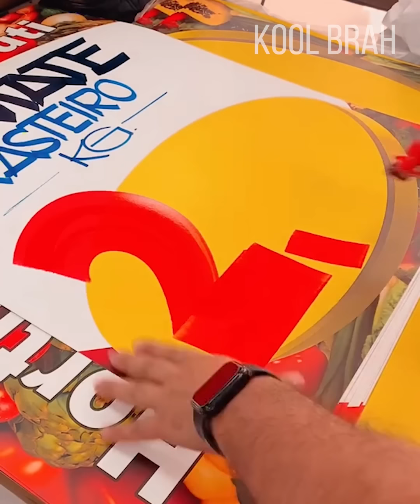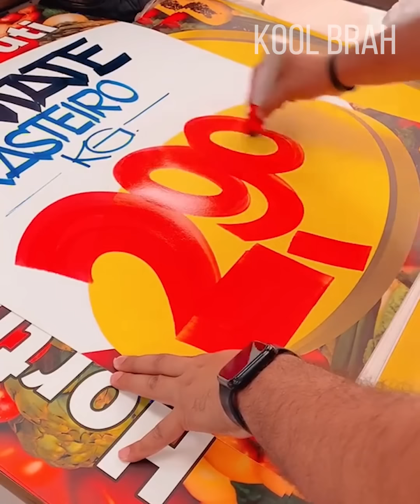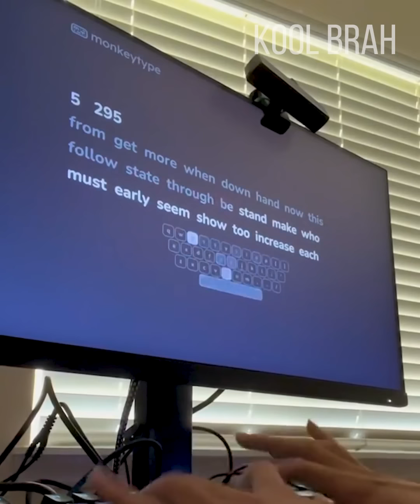Satisfying Videos of Workers Doing Their Job Perfectly | Compilation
It’s always a pleasure to watch a professional in their element. And with some of them, it’s impossible to look away. You’re about to see those people in our compilation.

Welcome to Kool Brah, a strangely satisfying technology-based channel. Prepare to be blown away by incredible life hacks, super cool gadgets, ingenious machines, and some really neat tips on how to get tough jobs done easily! You'll also see amazing tools and bizarre inventions that do stuff so visually appealing you can't take your eyes off them! Learn awesome do-it-yourself ideas so you'll never have to call a repairman again. See talented workers performing advanced level techniques in all kinds of jobs.